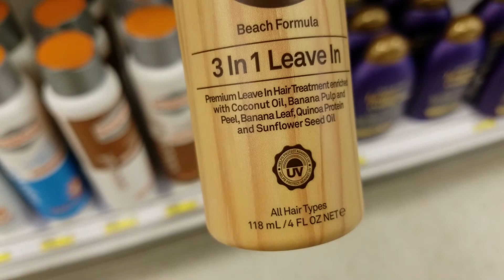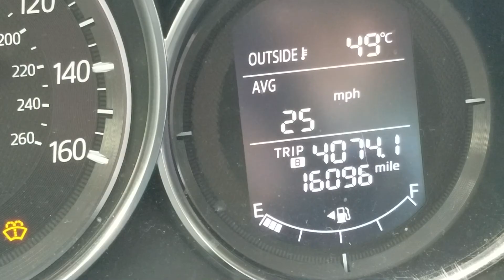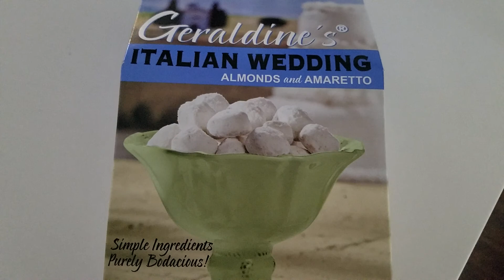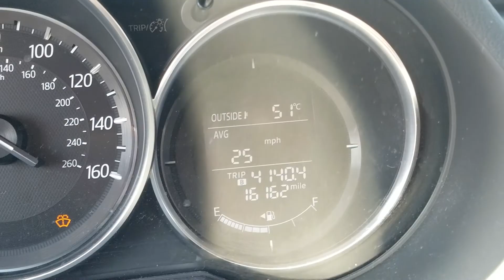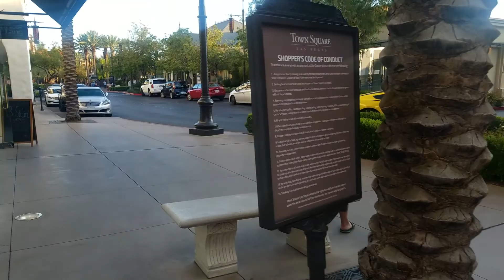TOWN SQUARE LAS VEGAS !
Town square Las Vegas shopping center looking for store lost in Town square shipping living in Las Vegas life in Vegas zycie w usa Vegas vlogs  Vlog form Vegas Nevada Life in USA Vlogs in USA  how to make  guacamole las vegas nevada